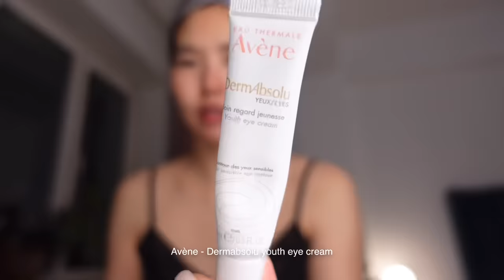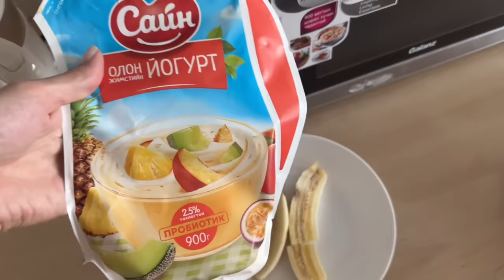VLOG | Ballet🩰, nighttime skincare✨ & more🍋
Бичлэгт гарч буй зүйлс:

DHC - Deep cleansing oil

Acwell - Ph balancing soothing cleansing foam

Frankly - AHA 8.05 exfoliating & clearing toner

Avene - Thermal spray water

Dr.G - Red blemish active soothing essence

Mixsoon - Centella toner

Mixsoon - Collagen powder

Banobagi - Calming care moisturizing cream

Alo yoga clothes (black friday)